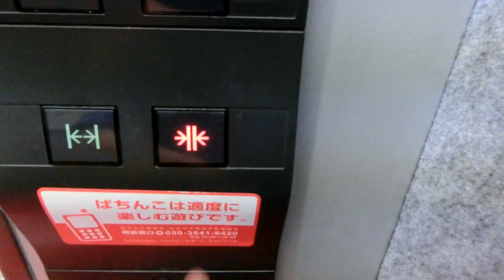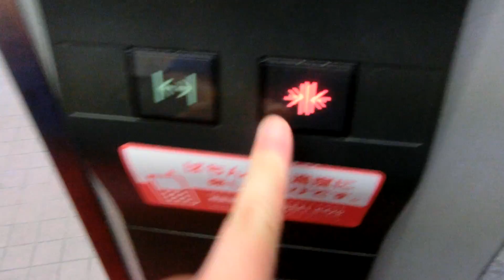広島市安佐南区内某パチンコ店の北側エレベーターvol.1（2号機）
1階の乗場ボタンが三角で岡山済生会付属外来センター(旧岡山済生会総合病院本館)と同じです。こちらは完全にシースルーではありません。

メーカー：三菱
機種：グランディ
駆動方式：ロープ式
設置台数：1基
アナウンス：なし
到着チャイム：なし
車椅子操作盤：なし
停止階：1,2,3,4,5,R
停止可能階：1,2,3,4,5,R
用途：乗用
定員：9名
積載：600kg
ドア：2枚両開きドア
設置年度：1996年度頃